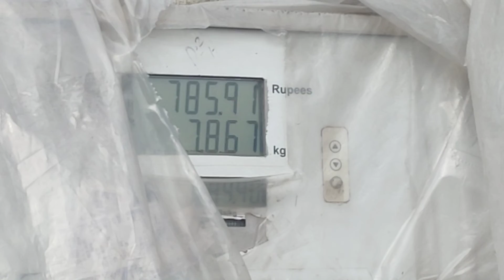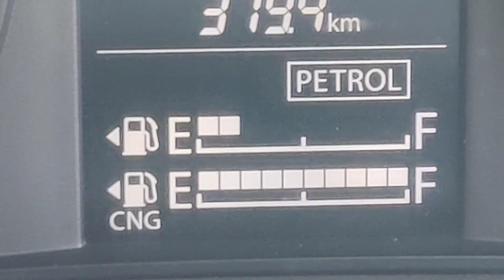SHRI HANUMAN MANDIR JAMSAWLI 🙏 | JAMSAWLI LAKE 🏞️ | KHEKRANALA DAM | ADVENTURE VLOG | RUSHI GHORPADE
HELLO GUYS

SHRI HANUMAN MANDIR JAMSAWLI
JAMSAWLI LAKE
KHEKRA NALA DAM